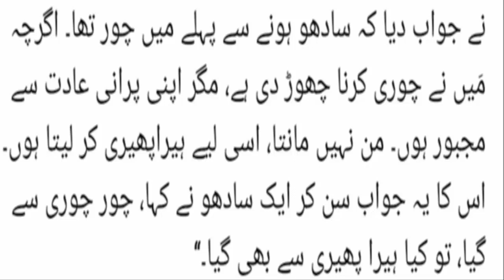Chor Chori Se Jay Hera Phairi Se Na Jay || چور چوری سے جائے ہیراپھیری سے نہ جائے || Kahawat Nagar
A Wolf may lose its teeth but not its nature